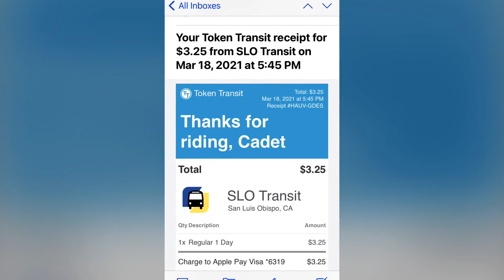1-877-RAW-milk david carradin marycrest catholics mike ball 2007 july johnson medical doin